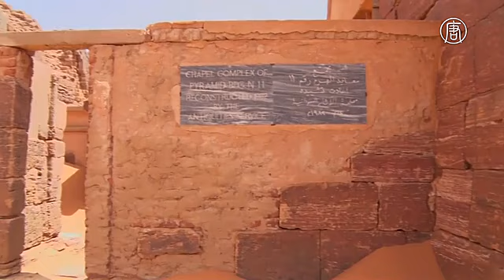Судан превосходит Египет по числу пирамид (новости)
Судан превосходит Египет по числу пирамид. Небольшие острые пирамиды возвышаются над песчаными холмами пустыни. Это впечатляющее напоминание о древнем нубийском царстве, которое когда-то существовало на территориях современных Египта и Судана.

Но здесь не увидишь толп туристов, как, например, в Гизе. Эта местность, находящая в 200 километрах от Хартума, столицы Судана, пустынна, хоть и внесена в список Всемирного наследия ЮНЕСКО.

Раньше, в VIII веке до нашей эры, здесь протекала река, на берегах которой процветало Мероитское царство. Это был период так называемых «чёрных фараонов».

Пирамиды здесь были от 6 до 30 метров в высоту. Их возраст – 4600 лет.

[Абдель-Рахман Омар, директор Национального музея Судана]:
«Эти пирамиды отличаются от пирамид фараонов. В Судане пирамид больше, чем в Египте. В Судане более 300 пирамид».

На суданских пирамидах есть декоративные элементы древних Египта, Греции и Рима. Согласно ЮНЕСКО, это делает их бесценными историческими объектами.

Впрочем, ситуация в Судане не позволяет наладить массовое посещение достопримечательностей. Здесь продолжаются военные конфликты. Президента Омара аль-Башира международное сообщество признало диктатором. Международный уголовный суд выдал ордер на его арест в связи с этническими чистками в Дарфуре.

«Санкции сказываются на местах раскопок, мы получаем меньше технической помощи в плане сохранения и восстановления. Особенно от американских организаций. Но в последнее время наблюдался некоторый сдвиг, к нам прибыло несколько исследовательских групп из Калифорнийского университета, Санта-Барбары и Университета Аризоны».

В предыдущие годы Катар уже выделил около 135 миллионов долларов на восстановление и поддержку археологических ценностей Судана. Однако, специалисты говорят, что этого недостаточно. По их словам, единственный выход – это снятие санкций и развитие туризма.

В противном случае эти древности со временем могут быть погребены в песках пустыни.